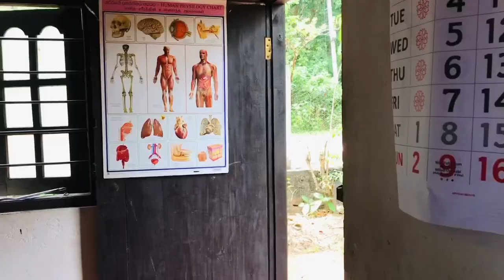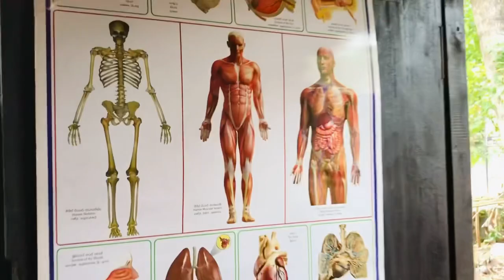සුපිරි නර්ස් 😂😂 / pol karu